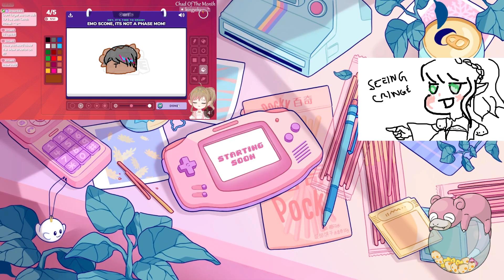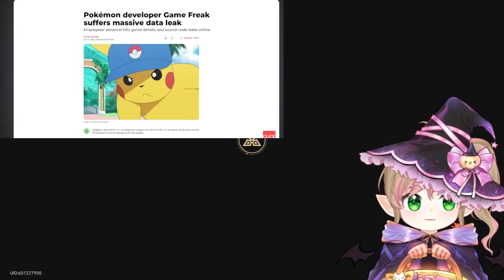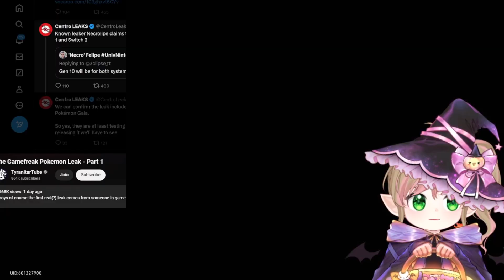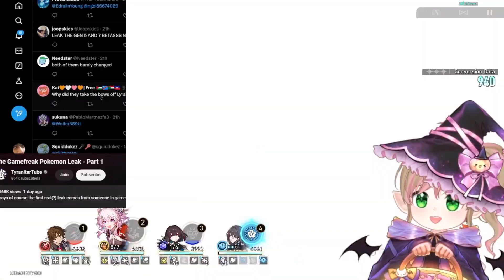[Drops] Full clearing MOC 12 after dailies~ (God of War after!~)